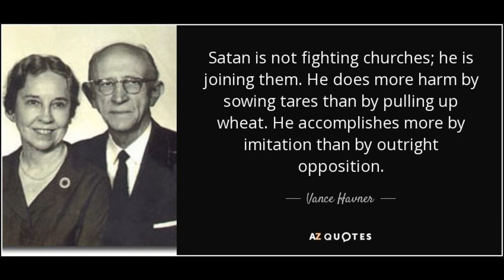Like Him In This World - Vance Havner